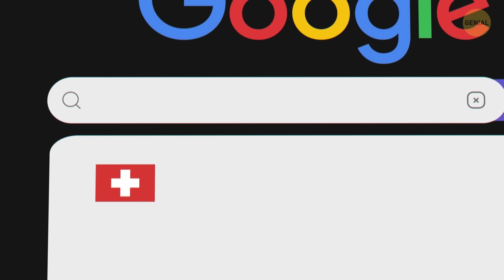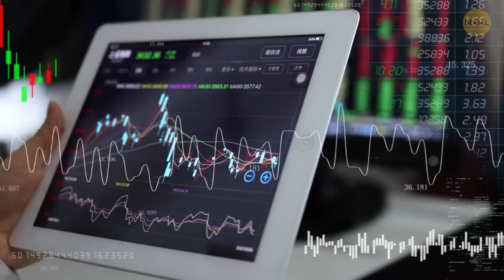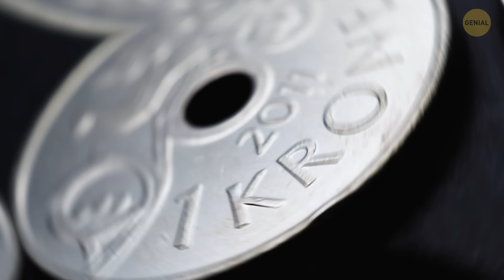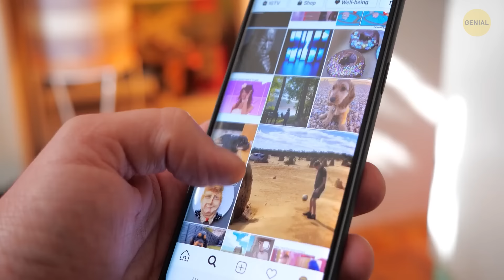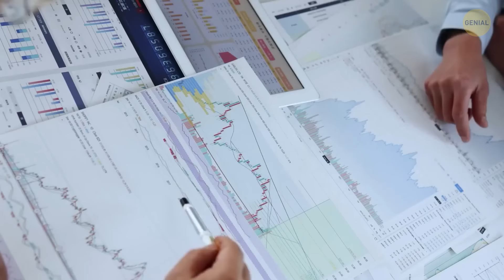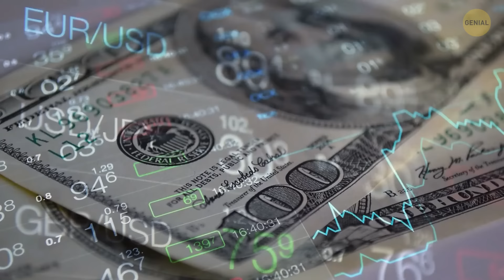Por qué este país se está convirtiendo en el más rico del mundo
Noruega está en camino de convertirse en uno de los países más ricos del mundo, gracias a sus vastas reservas de petróleo y gas. El país ha sido inteligente al gestionar su riqueza, invirtiendo las ganancias del petróleo en un gran fondo de ahorro, conocido como el Fondo Global de Pensiones del Gobierno, que ahora vale más de un billón de dólares. Noruega también tiene un fuerte sistema de bienestar, proporcionando atención médica y educación gratuita a sus ciudadanos. Aunque el país es rico en recursos, también es líder en energía renovable, trabajando hacia un futuro más verde. El estado fomenta la innovación, creando nuevos empleos en tecnología e industrias sostenibles.